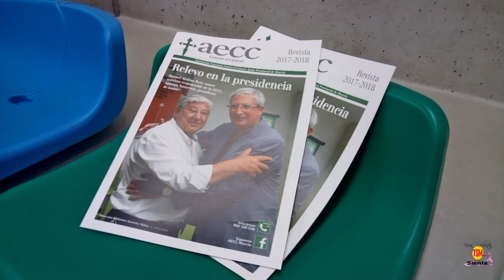VIDEO AECC MAZARRON PARA CENA 3 DE NOVIEMBRE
Todo lo que pasa a mi alrededor.